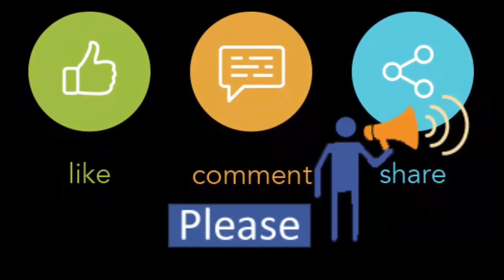Inauguration Wholesale Club-2: The largest wholesale club in the country will be open for 24 hours